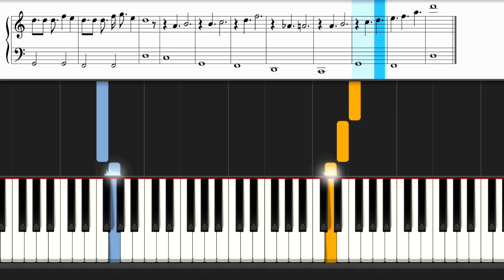Halsey - The Tradition Piano Tutorial EASY | Sheet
How to play " The Tradition " by Halsey on piano!

    🎶    So take what you want, take what you can
               Take what you please, don't give a damn
                 Ask for forgiveness, never permission      🎶